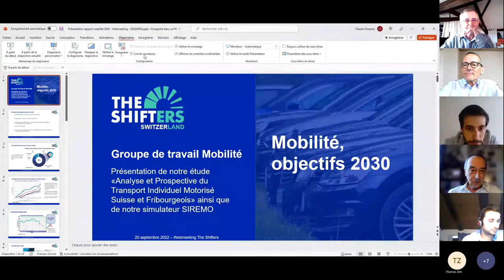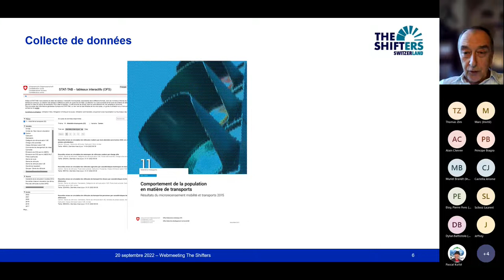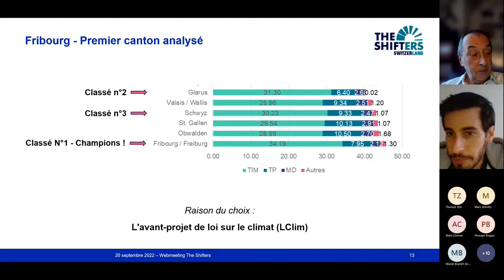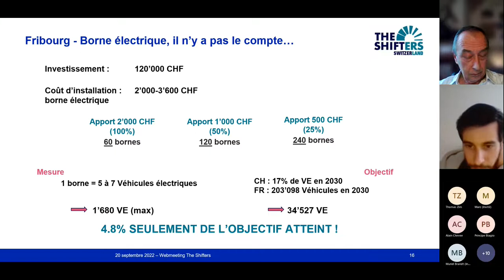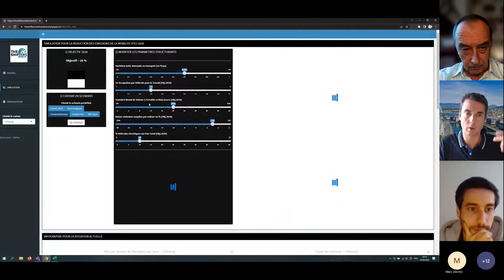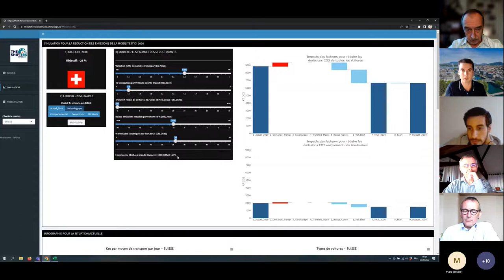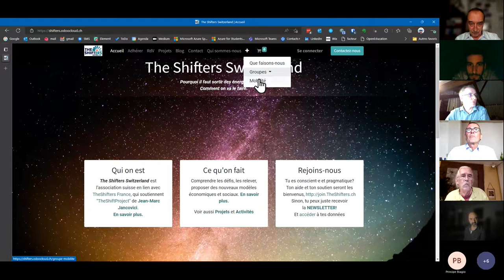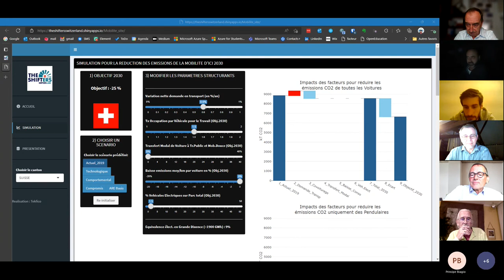The Shifters Switzerland, le groupe mobilité présente le rapport à venir et l'outil SIREMO.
L'association des Shifters suisses vous propose

Présentation des travaux du Groupe Mobilité dans la mensuelle du 20 septembre 2022

 Analyse et Prospectives du Transport Individuel Motorisé en Suisse et à Fribourg.

Intervenants:
- Claude Schaerer, auteur du Rapport final et coconcepteur SIREMO
- Alain Chevée, auteur du Rapport final et coconcepteur SIREMO
- Filipe De Oliveira Vilaca, auteur du Rapport final et coconcepteur SIREMO
- Marc Brusatin, chargé de communication du Groupe Mobilité
- Pascal Kotté, secrétaire des Shifters Switzerland

0:00:00 Pascal: bonjour, c'est quoi les Shifters ?
0:02:26 Claude Schaerer présente le groupe Mobilité et son travail
0:28:39 Filipe De Oliveira Vilaca présente le résultat de l'étude de cas pour Fribourg.
0:36:05 Alain Chevée présente l'outil SIREMO dont il est le principal instigateur.
0:46:05 Claude: Conclusion
0:48:22 Questions